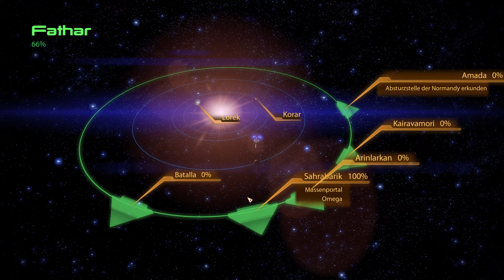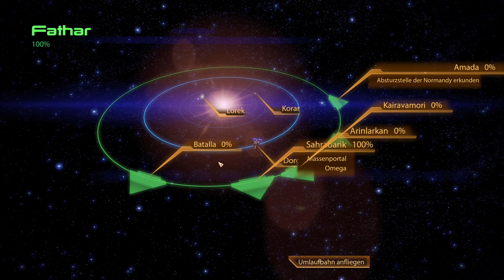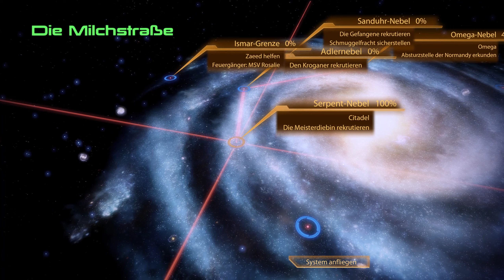#22 - Mass Effect 2 [LP]: Die gute, alte Citadel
Alle Neuigkeiten & Infos findest du auf Twitter:
Sei dabei und chatte & quatsche mit!

Handlung:
Die Reise von Commander Shepard geht weiter. Der Kampf gegen die Reaper ist noch nicht vorbei. Allerdings stehen wir dieses Mal nicht auf Seiten der Allianz.

Entwickler: BioWare
Publisher: Electronic Arts
Erscheinungsdatum: 29. Januar 2010
Genre: RPG, Sci-Fi, Shooter

Auch Lust auf Mass Effect 2 bekommen?